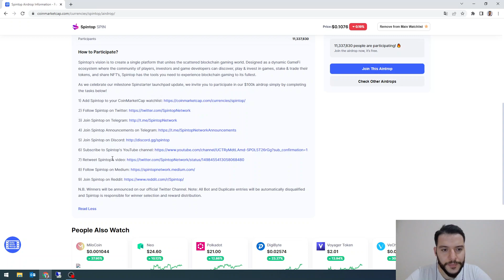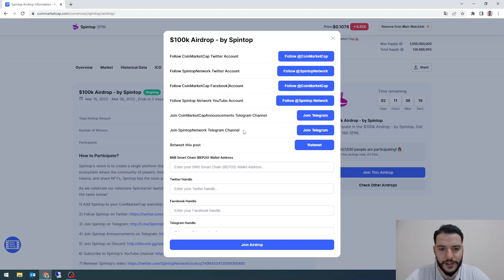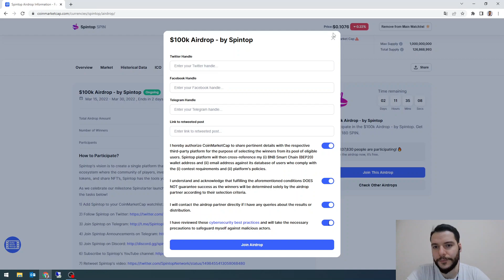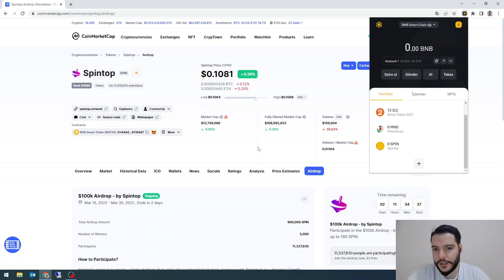CoinMarketCap - Spintop (SPIN) Airdrop'a Katıl, Ücretsiz Token Kazan!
Bu videoyu izleyerek Spintop (SPIN) tokenını nasıl kazanabileceğinizi öğrenebilirsiniz. CoinMarketCap sayfasından Spintop (SPIN) airdrop sayfasına erişim sağlayıp, tüm adımlarıyla nasıl katılabileceğimizi sizlere anlatacağız.